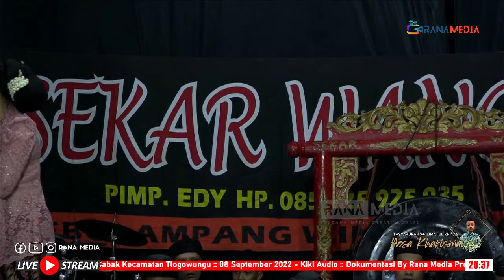Live 🔴 Campursari Sekar Wangi :: Tasyakuran Walimatul Khitan Ananda Nesa Kharisma Dukuh Kalicilik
Live 🔴 Campursari Sekar Wangi :: Dalam Rangka Tasyakuran Walimatul Khitan Ananda Nesa Kharisma Putra Bapak Santo & Ibu Isnawati Dukuh Kalicilik RT 03 RT 06 Desa Cabak Kecamatan Tlogowungu :: 08 September 2022